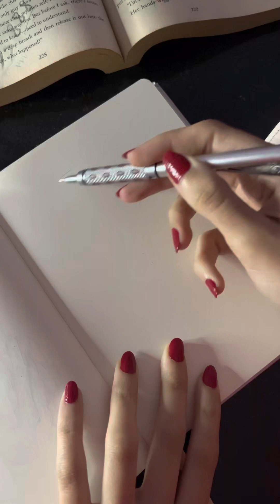SKETCH WITH ME |💕 lisa [blackpink] drawing tutorial ✍️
Hi guys,

ASMR PENCIL SKETCHING
so relaxing nd satisfying when u hear the sound of the pencil + ur gonna learn every step in a new way, learn drawing nd enjoy watching .

^ Materials:
pentel graphgear 1000 , 0.5
130x185 mm
 100gm sketchbook